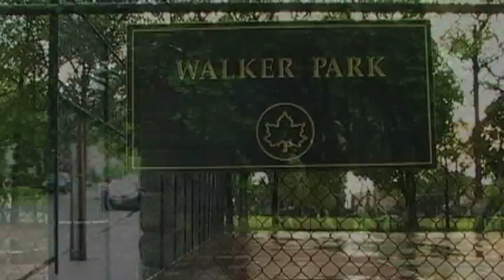Video Film Review: LOVE IS ALL YOU NEED is smart romance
Today's host, Robyn Ferrari and our panelist, Justine Harrison, share a slice at Two Boots Pizza at their location in the East Village, in New York City and discuss the intelligent romantic film, Love Is All You Need.

Written by Anders Thomas Jensen and the Oscar award winning Swedish director, Suzanne Bier (who also directed), the film Love is All You Need, will leave you with much to relish. It is a smart, poignant and often funny celebration of one woman's journey. Lead by a predominantly Swedish cast, It stars actress Trine Dynholm, who is magnificent as our female protagonist and British actor, Pierce Brosnan, gives a solid performance as the male lead.

Learn more about why we highly recommend this unparelleld film in our review above. If it whizzed by in a theater near you, don't worry. Add it to your Netflix or VOD (Video-on-Demand) must-see lists. You won't regret it! And speaking of VOD (Video-On-Demand), also featured in this episode is the premiere of our new segment, Video-On-Demand (VOD) Picks of the Week recommended by our correspondent, Mimi Spillane.